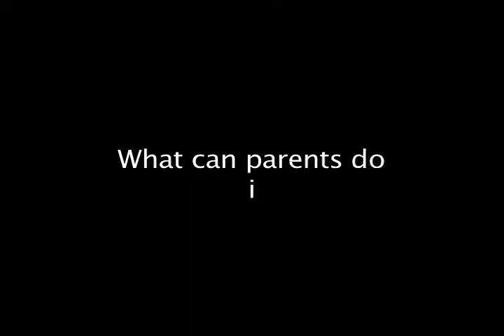Online Safety Week: Cyber Bullying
Online Safety Week was created in 2005 specifically to generate awareness with children, parents and teachers about the risks and issues of being online. This year's focus is Cyber Bullying. Here is Cst. Kathy Macdonald with the first in a series of tips to help users deal with cyber bullying and other on-line threats.